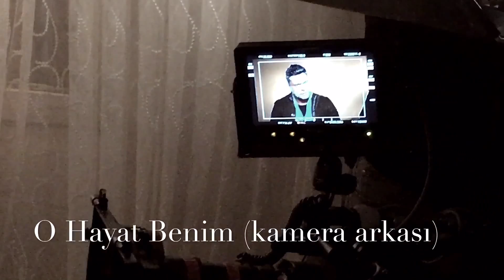O Hayat Benim (Kamera Arkası) #5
O Hayat Benim
Yönetmenliğini Hamdi Alkan'ın yaptığı, Senaristiğini Yekta Torun ve Melis Başar 'ın üstlendiği dizinin oyunculuğunu Keremcem, Ezgi Asaroğlu, Ceren Moray, Sinan Albayrak, Ahu Sungur, Oya Başar, İclal Aydın, Zerrin Sümer, Süleyman Atanısev ve Cem Kılıç paylaşıyor.